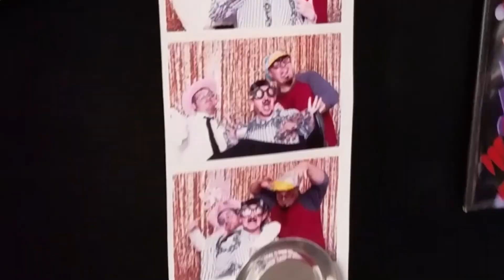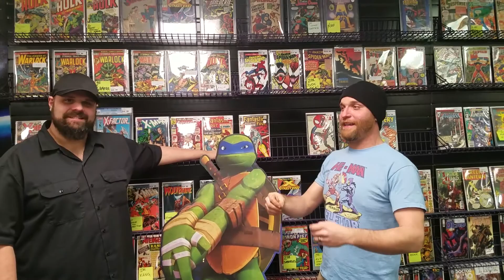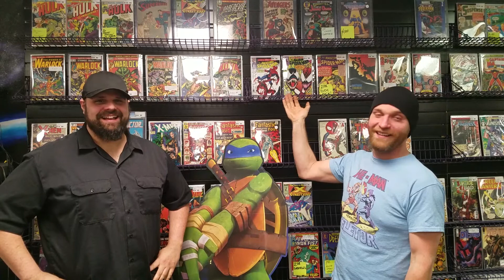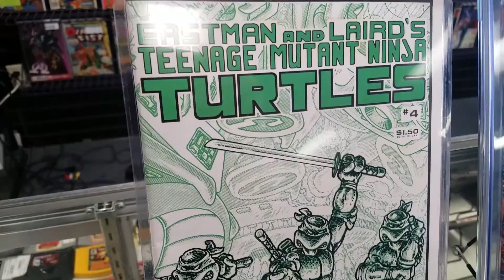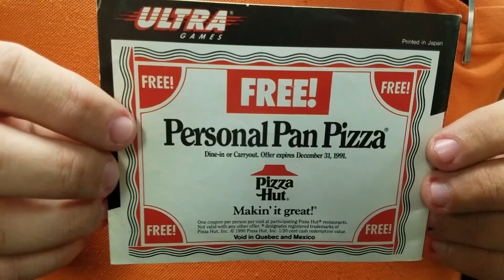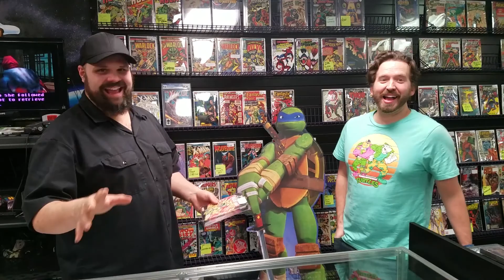Infinite Collectibles EP 2: Teenage Mutant Ninja Turtles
In this episode, the guys down at Infinite Collectibles discuss all things Teenage Mutant Ninja Turtles.  Adam and Alex share how important the Turtles franchise has been to their lives, as well as point out the ridiculousness of Shredder-cam and Raph’s disguise.  Munch, Dustin, Chris, Michael, and Justin talk about their favorite Turtles, and Dustin walks us through the 1992 Konami game, Teenage Mutant Ninja Turtles III: The Manhattan Project.